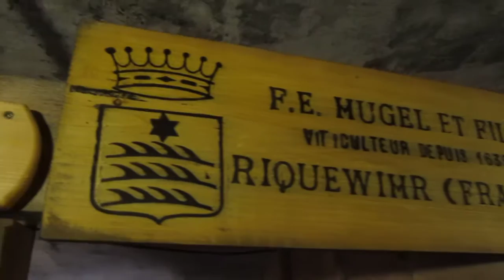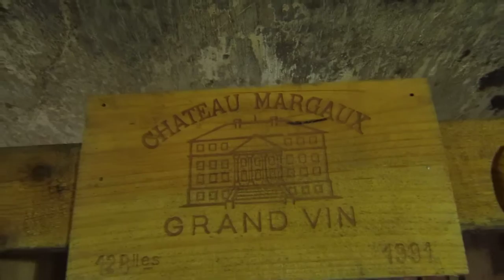Faudee Cellar 1